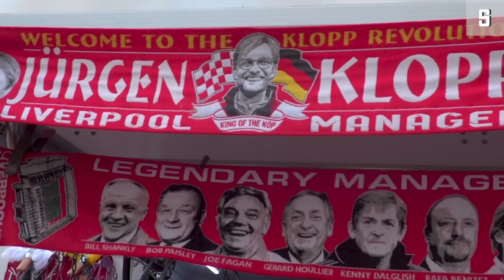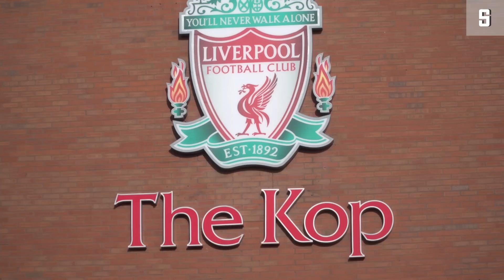Bayern-Gegner Liverpool: "Die Meisterschaft ist der heilige Gral" | DER SPIEGEL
Die Fans des FC Liverpool fiebern dem Duell mit den Bayern entgegen. Wichtiger als die Champions League ist der Stadt aber die Meisterschaft. Nach 29 Jahren soll die Leidenszeit endlich vorbei sein.